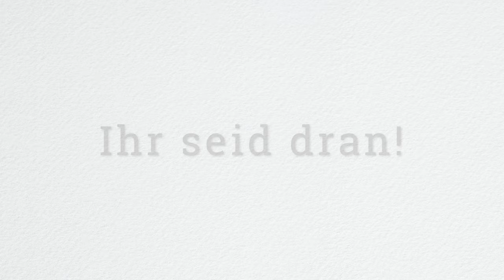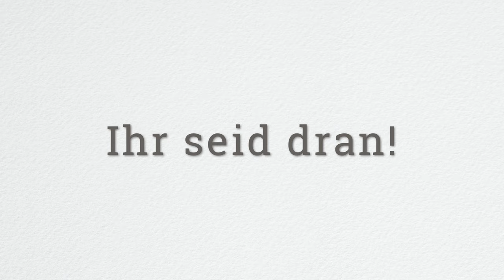Karate-Training 5, Teil 1, mit Siegfried Gelz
Trainiert Karate mit SCB-Karate-Trainer Siegfried Gelz zu Hause. Sein fünftes Training besteht aus drei Teilen:
Teil 1: Kombinationen / Standübungen (im Hachiji-Dachi 八字立ち / Heikō-Dachi 平行立ち)
Teil 2: Kombinationen / Bewegungsübungen (Tai-Sabaki 体捌き, Tai-No-Ido)
Teil 3: Kombinationen / Kihon Ippon Kumite 基本一本組手

Beachtet bitte, dass bei einzelnen Übungsserien auch alternative Kombinationen passend zum Muster genannt und demonstriert werden.

Achtet bitte beim Trainieren darauf, dass Ihr zu Hause ausreichend Platz habt und nichts zu Bruch gehen kann! Viel Spaß beim Training!

Oss! 押忍

Video/Videoschnitt: K. Marzok